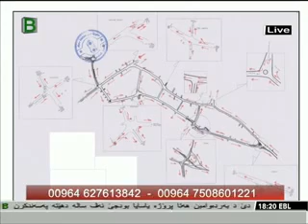EvaraBadinan 17 2 2014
بەرنامێ ئێڤارا بادینان ژ ئامادەکرن و پێشکێشکرنا سوھام عەبدولا ب مێڤانی یا ئەندازیار/ سەلاح عومەر سندوری  بەرپرسێ پشکا پێشڤەچوون و جوانیا باژێرێ دهوک. و ئەندازیار / یونس عەبدولعزيز ئەندازیارێ راوێژکار.   رێکەفتێ ١٧-٢-٢٠١٤ ل سەر شاشا بادینان سات